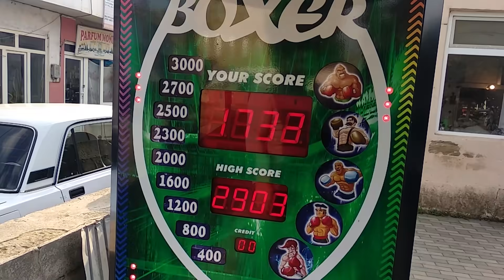SUPER WORKOUT MOTİVATİON💪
KANALA ABONƏ OLMAĞI VƏ LİKE ETMƏYİ UNUTMAYIN.